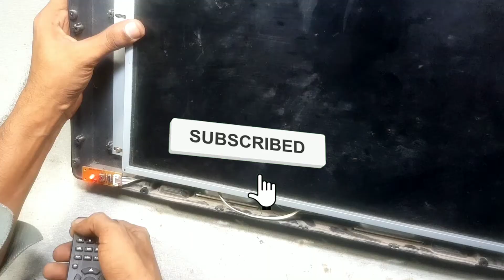LED TV Repair Universal card faults detail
Hello Friends,